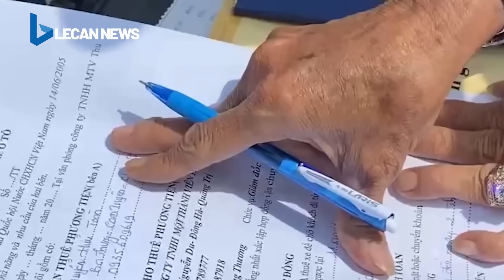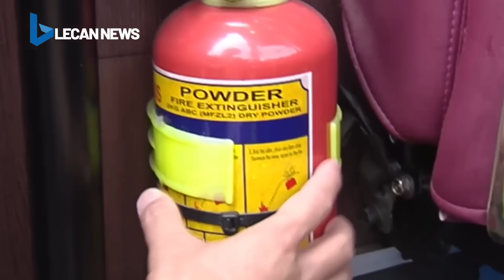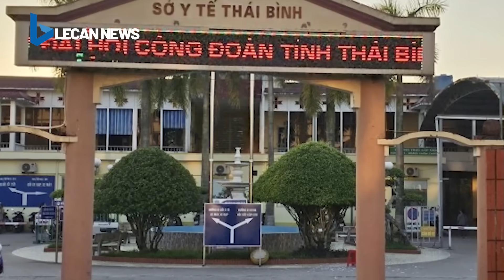Hoa hậu Việt Nam mua giải 25000 USD phủ sóng quốc tế